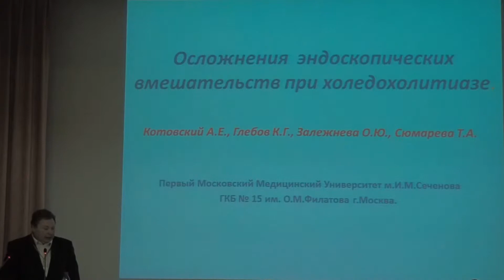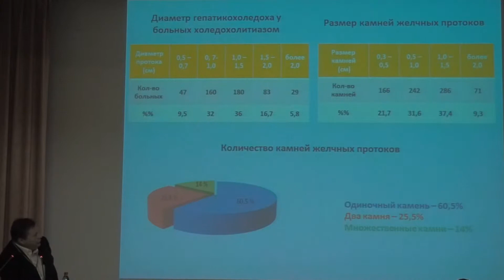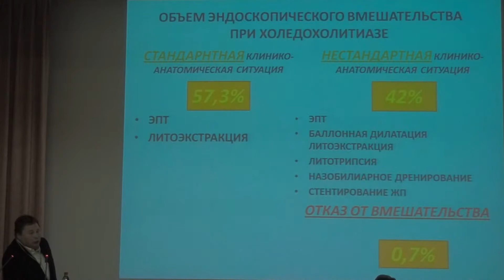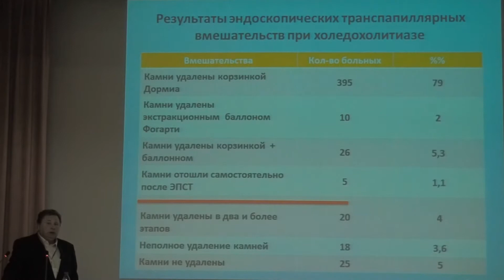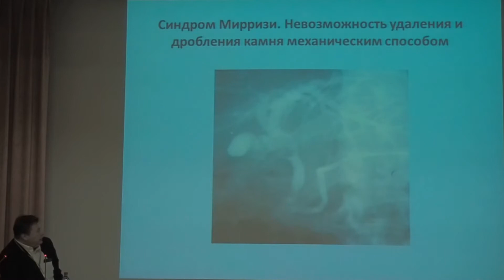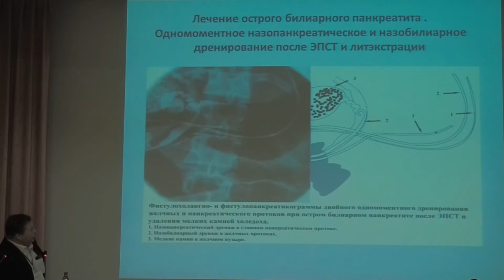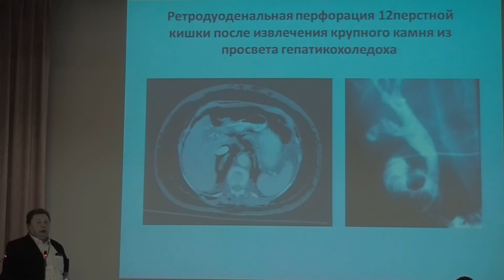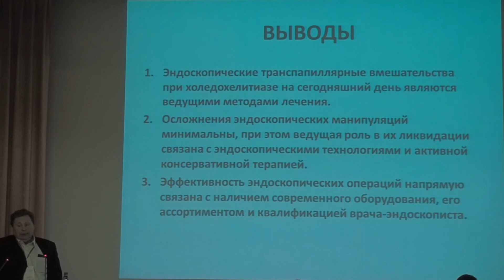07 А Е Котовский – Осложнения эндоскопических вмешательств при холедохолитиазе